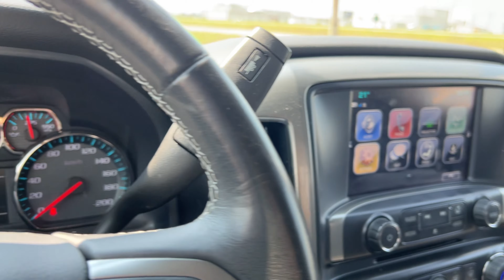2018 Chevrolet Silverado 1500 LT